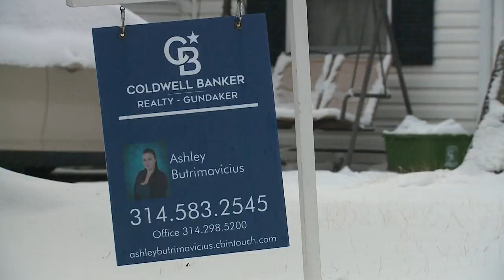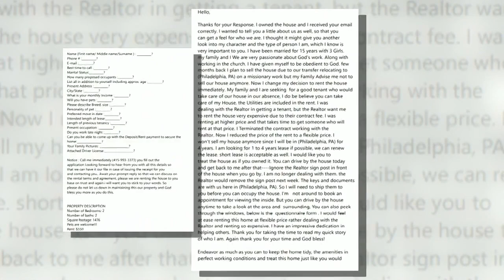Experts say rental scams are on the rise during the COVID-19 pandemic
Rental scams are on the rise according to the Better Business Bureau. The BBB said there were 500 reported rental scams across the United States in 2020, though they believe that is only the tip of the iceberg.